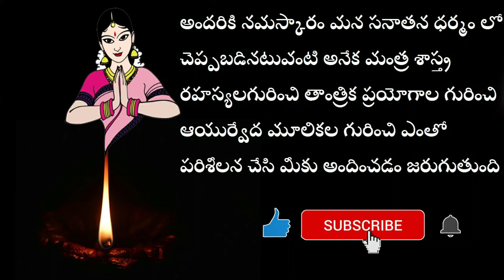Mantra Sadhana Gurinchi | Shava Mantra Sadhana | Mantra Siddhi Kavalante | Mantra Sadhana In Telugu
మీకు తెలియని ఎన్నో ఆసక్తి కరమైన విషయాలను గురించి అలాగే మంత్ర శాస్త్రాల గురించి వశీకరణ విద్యల గురించి ఆయుర్వేద రహస్యలగురించి ఇంకా ఎన్నో ఎన్నో విషయాలగురించి తెలుసుకోవడం కోసం మన మూలికా శక్తి ఛానల్ ని కచ్చితంగా సబ్స్క్రైబ్ చేయండి

ఇది మన యూట్యూబ్ ఛానల్ లింక్  YOUTUBE CHANNEL LINK